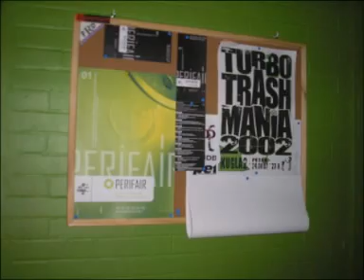Fakini - Kuglana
Neslužbeni video s pozadinskom pjesmom grupe Fakini.